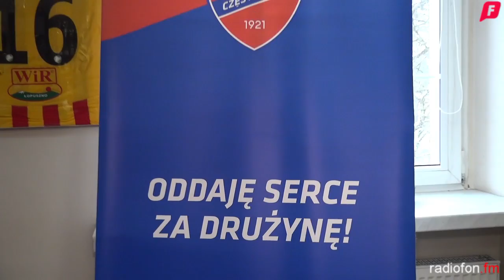Raków tworzy Szkołę Mistrzostwa Sportowego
LICEUM OGÓLNOKSZTAŁCĄCE SZKOŁA MISTRZOSTWA SPORTOWEGO RKS RAKÓW CZĘSTOCHOWA S.A. - tam ma brzmieć pełna nazwa szkoły, którą od nowego roku szkolnego chce utworzyć w liceum im. J. Dąbrowskiego klub z Limanowskiego. O szczegółach opowiada koordynator tego projektu, trener Maciej Strożek.